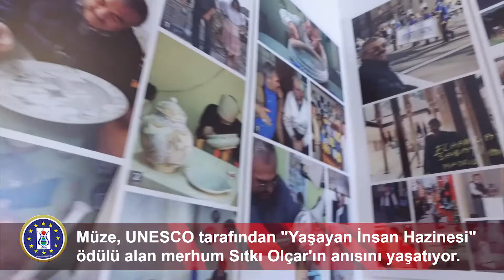SITKI OLÇAR ÇİNİ MÜZESİ MİSAFİRLERİNİ BEKLİYOR